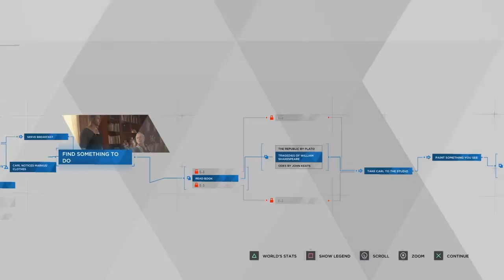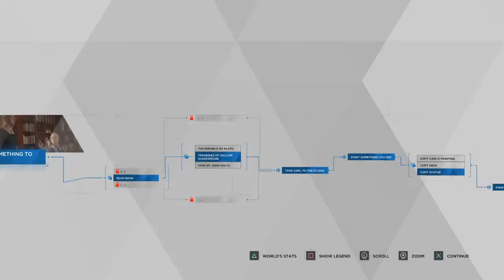Detroit Become Human Walkthrough Part 4 The Painter-No Commentary